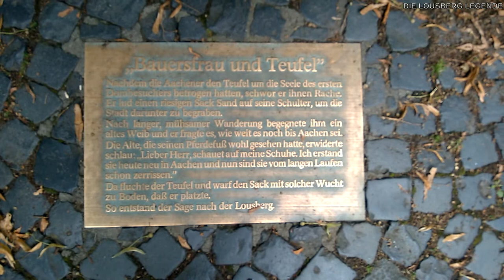Aachen - Die Lousberg Legende [HD - 2014]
Die Legende der Entstehung des Lousberges zu Aachen.
Experimentalfilm / Mocumentary. Dem 5 Jahre alten Diethelm Schoenmar Kanal sein hundertstes Video.
Auf vielfachen Wunsch nun mit "richtiger" Stimme und neuen Bewegtbildern.